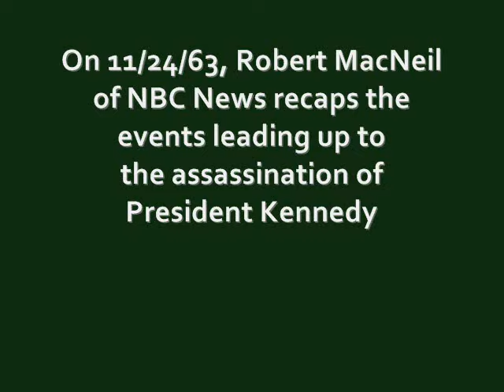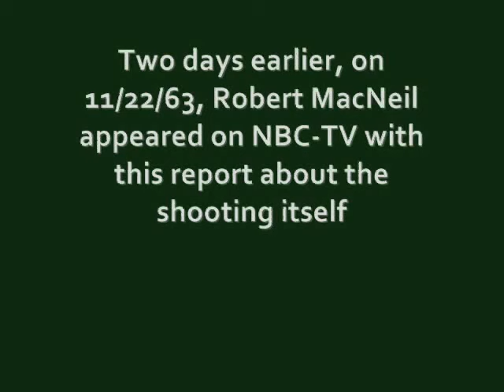NBC'S ROBERT MacNEIL RECAPS THE EVENTS SURROUNDING JFK'S ASSASSINATION